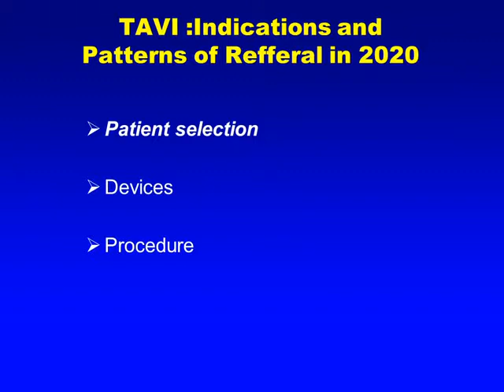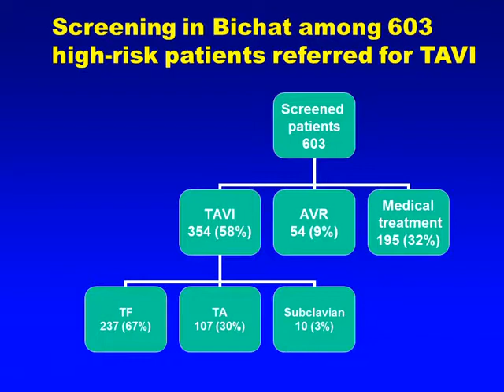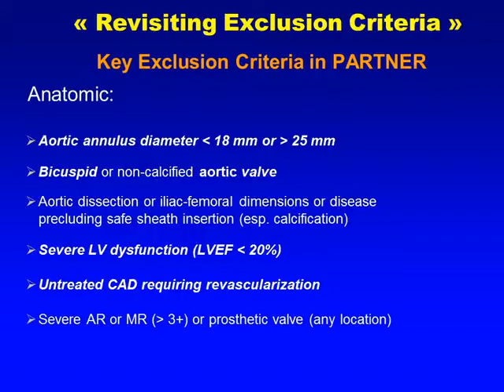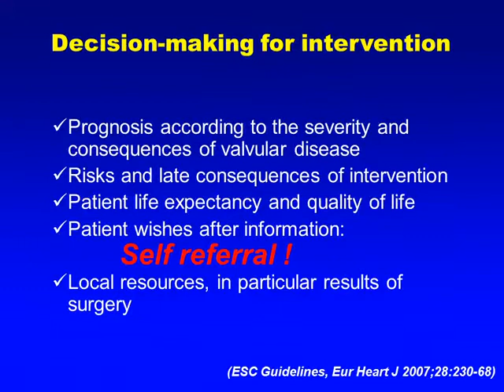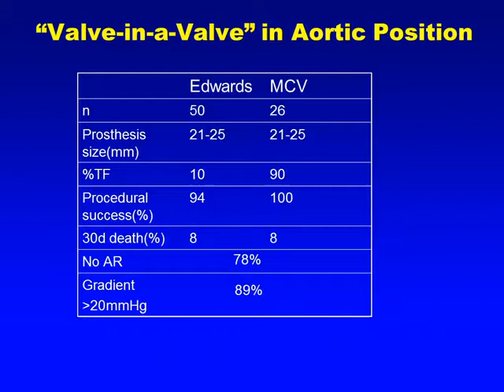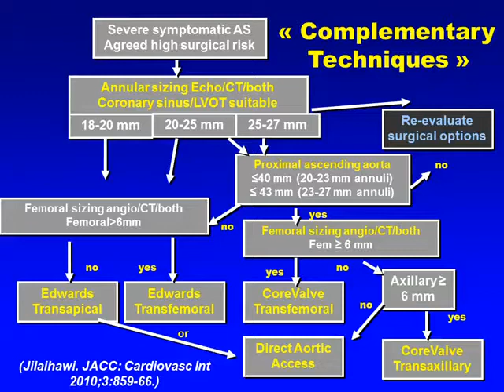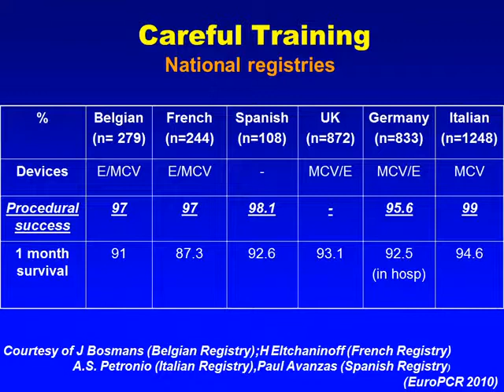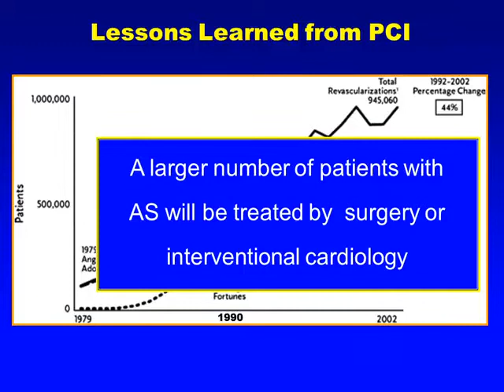Indications and patterns for referral for transcatheter aortic valve implantation in 2020